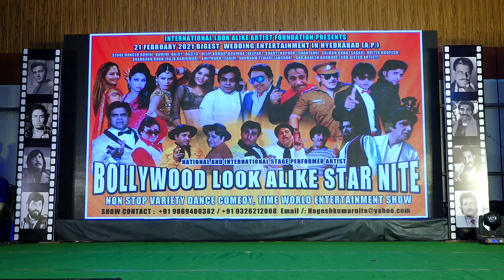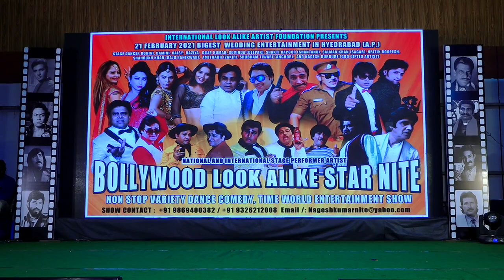salman khan Junior PANDEYJEE SEETI (Call +91 9326212008(NAGESH BURBURE) For Shows events....)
For informative video